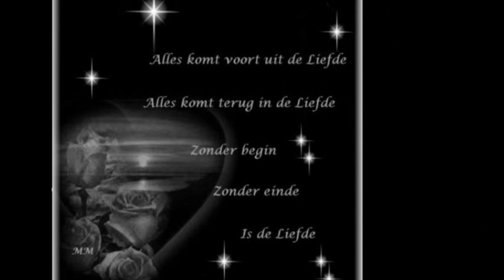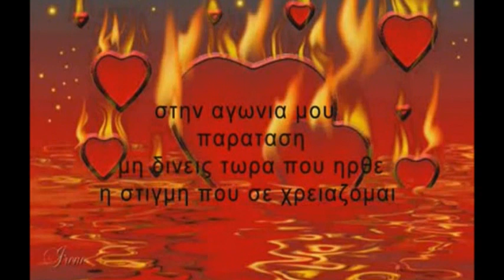Me mia soy matia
Ena moysiko binteo gia thn agaph kai ton erota